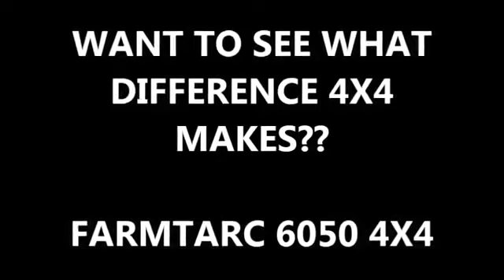Farmtrack 6050. Here is Benefits of 4*4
The advantage of 4*4 in same fuel with higher energy